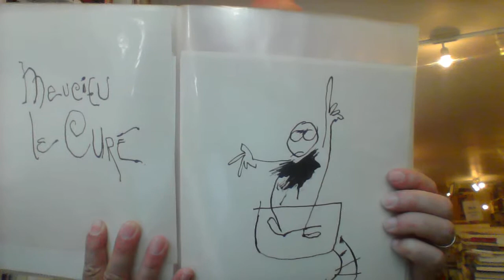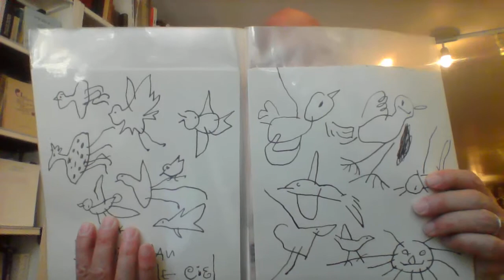Dessins originaux de Normand Hudon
« Tou lé dessin de ce livre on tété fait à la main »

55 feuillets , dessins et textes.